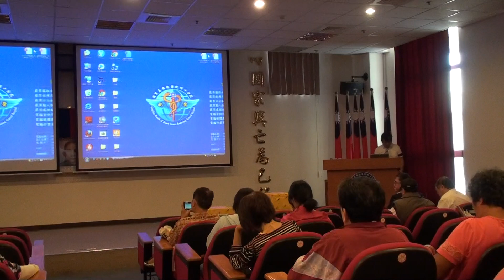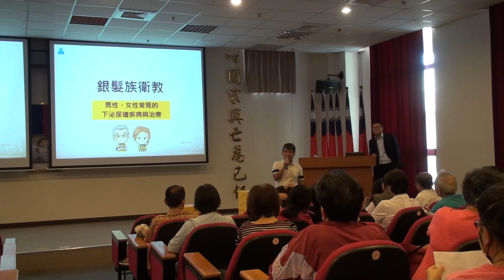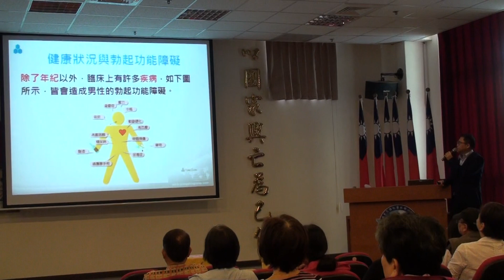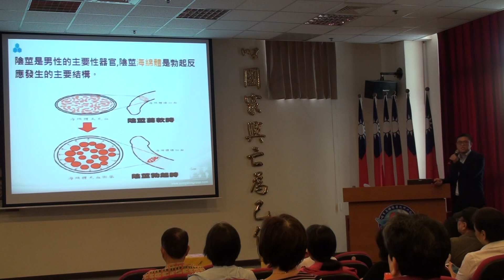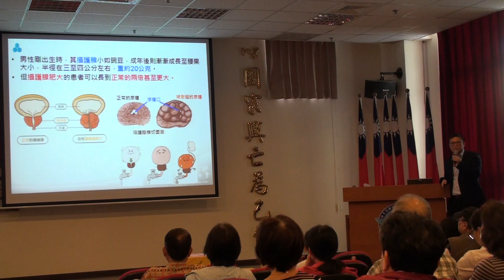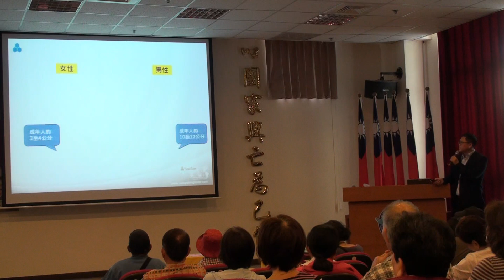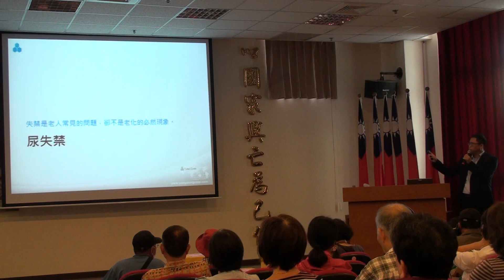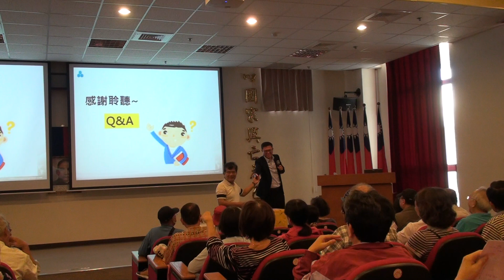2018-10-28(1/3)黃昱彰醫師演講 銀髮族衛教泌尿科疾病/大岡山醫療群大型衛教活動/高雄縣醫師公會00022